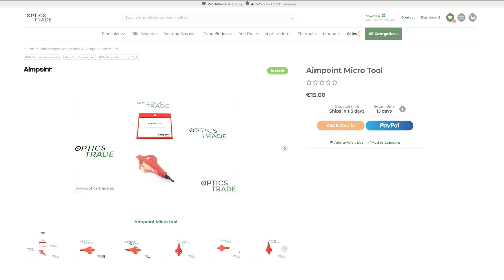Aimpoint 9000SC Click Values and Zeroing Explained | Optics Trade Debates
00:00 Introduction | Aimpoint 9000SC Red Dot Sight
00:20 What Is Click Value in Red Dot Sights?
00:43 Models in the Aimpoint 9000SC Series
01:25 Click Values on Aimpoint 9000SC Models
01:48 How to Zero Aimpoint 9000SC Using Target Sheets
03:10 Tools for Zeroing the Aimpoint 9000SC
04:39 Windage and Elevation Adjustments
05:34 Personal Experience with Aimpoint 9000 Series
06:29 Troubleshooting
08:06 Conclusion | Aimpoint 9000SC Click Values and Zeroing

Read our in-depth blog post: Everything You Need to Know About Aimpoint Red Dot Sights

In this article, you’ll find a complete overview of Aimpoint red dot sights, including their models, features, battery life, click values, and more.

At Optics Trade we try our best to make Reviews that you'll enjoy.